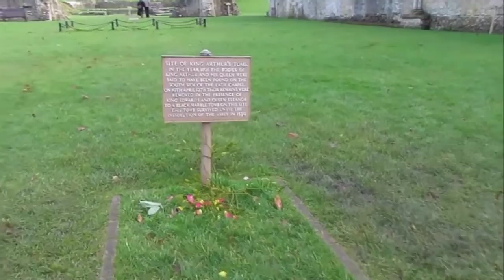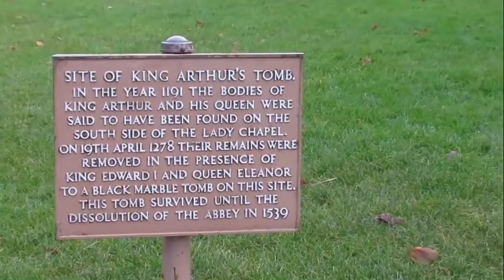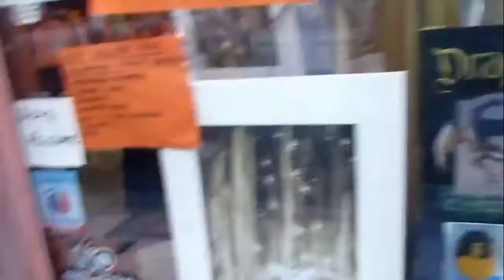Led Zeppelin The Song Remains the Same - The Rain Song (Somerset Sights, England)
Led Zeppelin

The Song Remains the Same  0:20
The Rain Song 3:10

(C) live July 29th 1973 at New York's Madison Square Garden,
Album released 1976 by Swan Song Records.

Sights and Places:

Vicars' Close
Vicars' Close, in Wells, Somerset, England, is claimed to be the oldest purely residential street with original buildings surviving intact in Europe. It comprises numerous Grade I listed buildings, comprising 27 residences (originally 44)

Wells Cathedral
The Cathedral Church of Saint Andrew, commonly known as Wells Cathedral, is a Church of England cathedral in Wells, Somerset. The cathedral is dedicated to St Andrew the Apostle and is the seat of the Bishop of Bath and Wells. As with other cathedrals, it is the mother church of the diocese and contains the bishop's throne

Penniless Porch, Wells
is an entrance gateway into a walled precinct, the Liberty of St Andrew, which encloses the twelfth century Cathedral, the Bishop's Palace, Vicar's Close and the residences of the clergy who serve the cathedral.
The Penniless Porch was built around 1450, by Bishop Thomas Beckington (also spelt Beckyngton) and bears his rebus or badge on the cathedral side. It forms one of a pair with The Bishop's Eye which formed the gateway into the Bishop's palace from the market place.

It was named for the beggars who plied their trade there.
It is a three-storey building of Doulting ashlar stone, with lead roof and has been designated as a Grade I listed building

Bishop's Palace
The Bishop's Palace and accompanying Bishops House at Wells in the English county of Somerset, is adjacent to Wells Cathedral and has been the home of the Bishops of the Diocese of Bath and Wells for 800 years. It has been designated by English Heritage as a Grade I listed building.

Building of the palace started around 1210 by Bishops Jocelin of Wells and Reginald Fitz Jocelin. The chapel and great hall were added by Bishop Robert Burnell between 1275 and 1292. The walls, gatehouse and moat were added in the 14th century by Bishop Ralph of Shrewsbury. The Bishops House was added in the 15th century by Bishop Thomas Beckington. The great hall later fell into disrepair and was partially demolished around 1830.
The palace was originally surrounded by a medieval deer park. When the walls were built, streams were diverted to form the moat as a reservoir. In the 1820s, the grounds within the walls were planted and laid out as pleasure grounds by Bishop George Law, who created a reflecting pond near the springs. Parts of the buildings are still used as a residence by the current bishop, however much of the palace is now used for public functions and as a tourist attraction.

Glastonbury Abbey
Glastonbury Abbey was a monastery in Glastonbury, Somerset, England. The ruins are now a grade I listed building, and a Scheduled Ancient Monument and are open as a visitor attraction.
The abbey was founded in the 7th century and enlarged in the 10th, before a major fire in 1184 destroyed the buildings. It was rebuilt and by the 14th century was one of the richest and most powerful monasteries in England. The abbey also controlled large tracts of surrounding land and was instrumental in major drainage projects on the Somerset Levels. The abbey was suppressed during the Dissolution of the Monasteries under King Henry VIII of England. The last abbot, Richard Whiting (Whyting), was hanged, drawn and quartered as a traitor on Glastonbury Tor in 1539.
From at least the 12th century the Glastonbury area was frequently associated with the legend of King Arthur, a connection promoted by medieval monks who asserted that Glastonbury was Avalon. Christian legends have also claimed that the abbey was founded by Joseph of Arimathea in the 1st century.

These places are enchanted with a spiritual Aura that has prevailed for centuries and it is ready to inspire you the second you breath their air.

Cheers
Luis Eduardo.